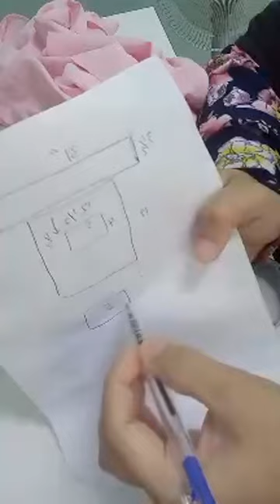Cara Jahit Niqab Facemask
Ninja Is Coming! Siapa suka niqab ninja, jom saya kongsi cara buat niqab ninja plus tempat filter. Rare kan?

Jika Anda Peminat Baju Siap, Klik link ini. Ada banyak baju wanita cantik dalam link boleh anda tengok:-